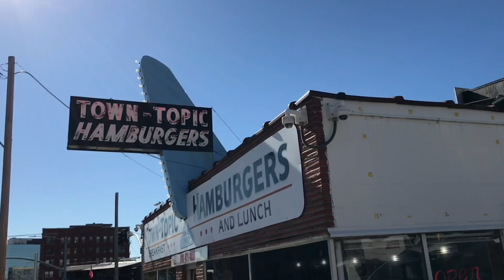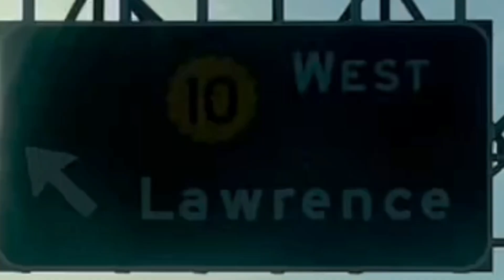Murf's 22 | Open Mike Night #159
Mike drives to Lawrence to tell jokes!